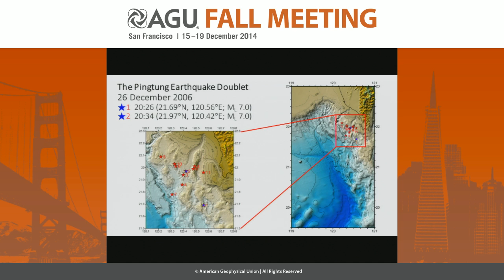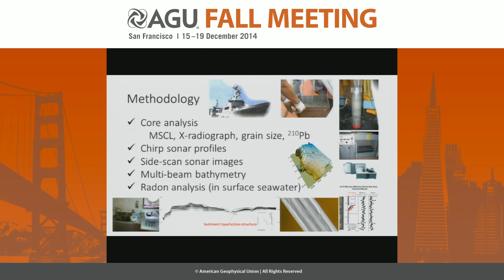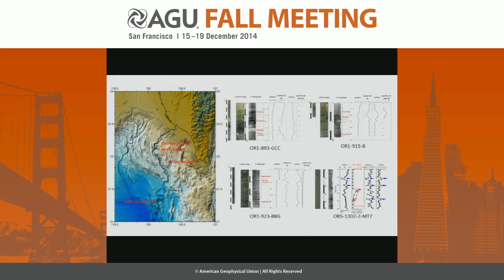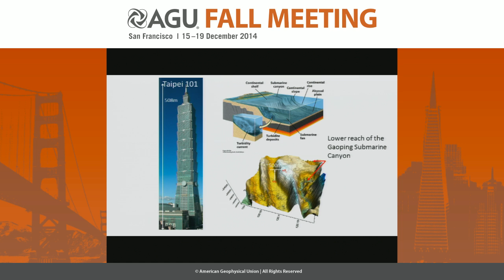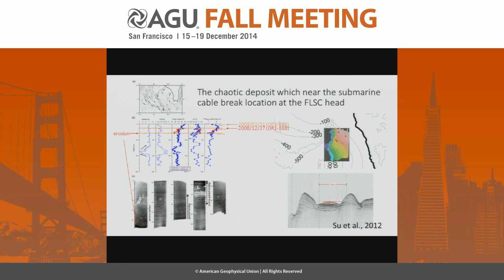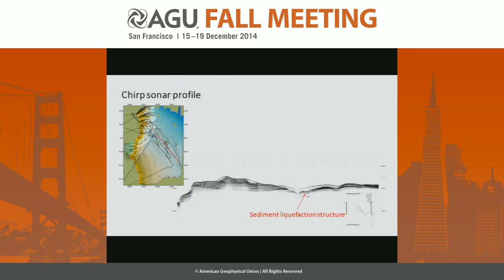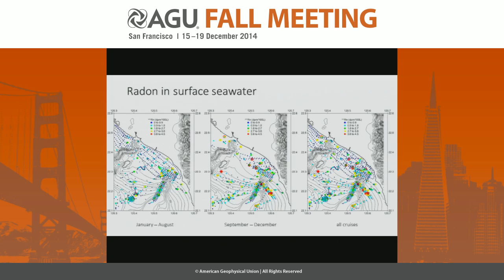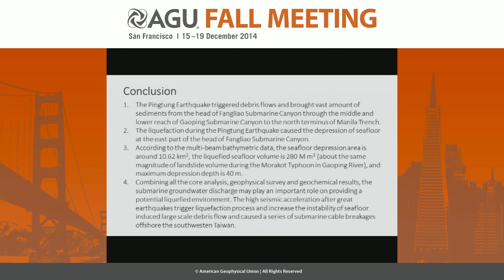The Initiation of Submarine Debris Flow after 2006 Pingtung Earthquake Offshore Southwestern Taiwan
2014 Fall Meeting

Section: Ocean Sciences

Session: Marine Geohazards I

Title: The Initiation of Submarine Debris Flow after 2006 Pingtung Earthquake Offshore Southwestern Taiwan

Authors:
Su, C  C, Institute of Oceanography, NTU National Taiwan University, Taipei, Taiwan
Li, S  J, Taiwan Ocean Research Institute, National Applied Research Laboratories, Kaohsiung, Taiwan
Liu, J  T, Department of Oceanography, NSYSU National  Sun Yat-Sen University, Kaohsiung, Taiwan
Chiu, H  T, NTU National Taiwan University, Taipei, Taiwan

Abstract:

On 26－27 December 2006, a series of submarine cables were damaged offshore southwestern Taiwan from Gaoping Slope to the northern terminus of the Manila Trench. The cable breakages were caused by gravity flows which triggered by the Pingtung earthquake doublet occurred on 26 December 2006 at 20:26 (21.9°N, 120.6°E; ML 7.0) and 20:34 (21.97°N, 120.42°E; ML 7.0) offshore of Fangliao Twonship and meanwhile the local fishermen reported disturbed waters at the head of Fangliao submarine canyon. Although many researchers conjectured the disturbed waters may cause by the eruption of submarine volcanoes which has been widely discovered off the southwestern Taiwan, the actual mechanism is still unclear. In previous studies, a series of faults, liquefaction strata, pockmarks and acoustically transparent sediments with doming structures were observed at the head of Fanliao submarine canyon and may highly related to the submarine groundwater discharge off southwestern Taiwan. Recently, further multi-beam surveys were conducted at the east of Fangliao submarine canyon head and the result shows large area of seafloor subsidence after Pingtung Earthquake. The area of subsidence is over 60 km2 with maximum depth around 5 meters. The north end of the subsidence is connected to the Fangliao submarine canyon where the first cable was failed (CH-US CN-W2-1: 22°13.287’N, 120°33.722’E) after Pingtung Earthquake. All the evidences point out the large earthquake might triggered liquefaction process and generated large debris flow and swept the submarine cables away from the Fangliao submarine canyon head to the abyss.

Cite as: Author(s) (2014), Title, Abstract OS31E-08 presented at 2014 Fall Meeting, AGU, San Francisco, Calif., 15-19 Dec.